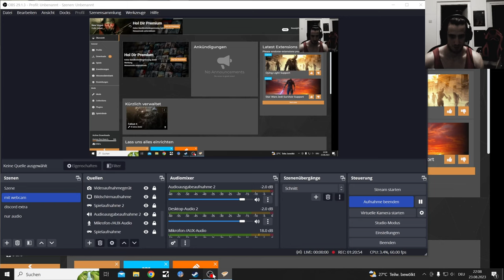Fallout NV Modded DLC The Lonesome Road Part 7, Final Nuking it all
Fallout New Vegas Lonesome Road DLC Gameplay i prerecorded a few Months ago to get some Wasteland Content before Fallout LOndon will be played

Fallout London - Next-Gen Update Announcement... the release has been delayed

Because of a new Fallout 4 Update comming 25 April and that always breaks Mods, the big Fallout London project will be come out at a later time

Fallout 5 Horror style Modded Random Start Permadeath next till Fallout Londons Release